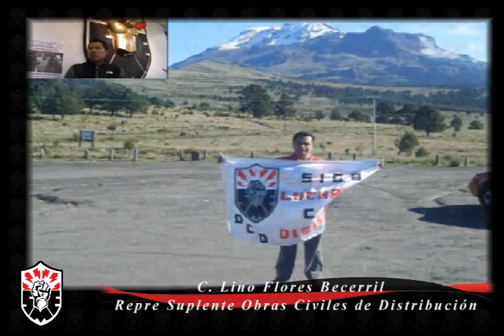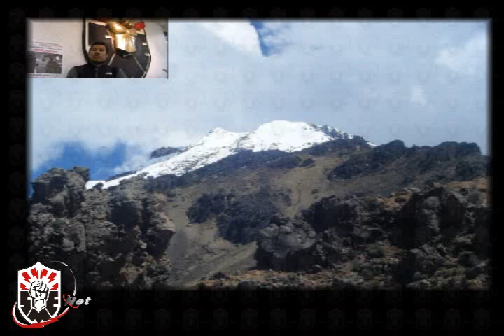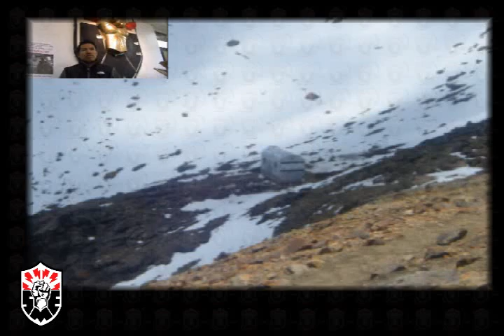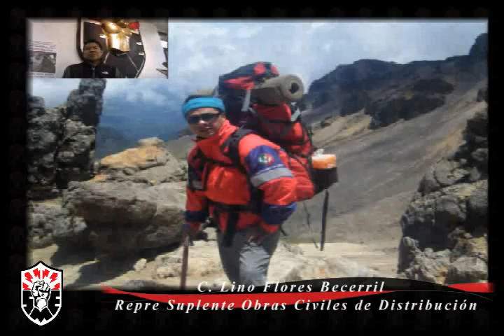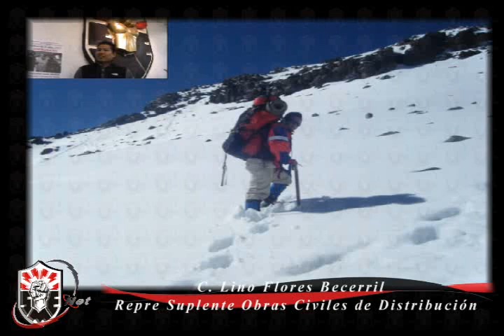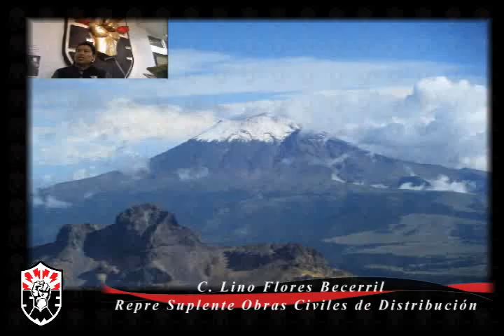Electricistas conquistan las alturas del Iztaccihuatl